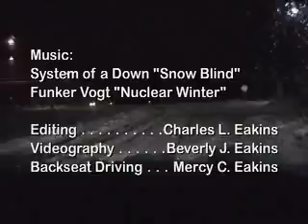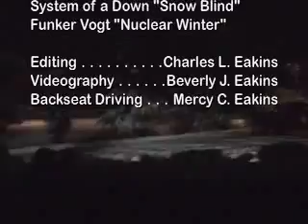Snow Day December 27th, 2007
It snowed a lot for our area, most I've seen actually stick since we moved here.